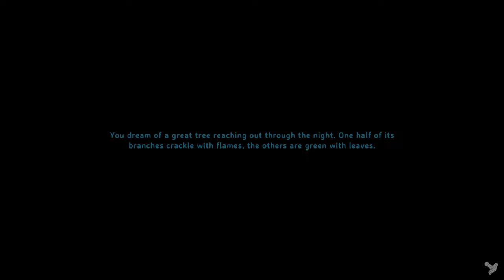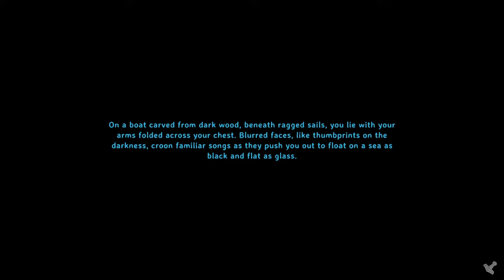Valheim (Part Two)